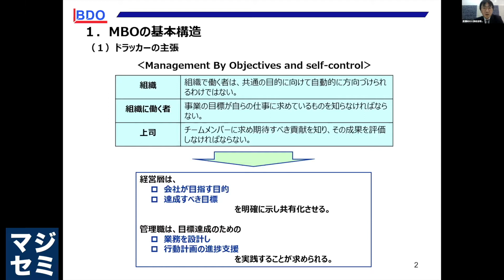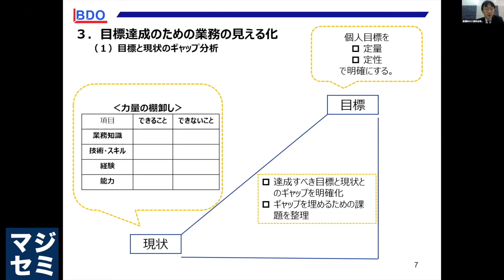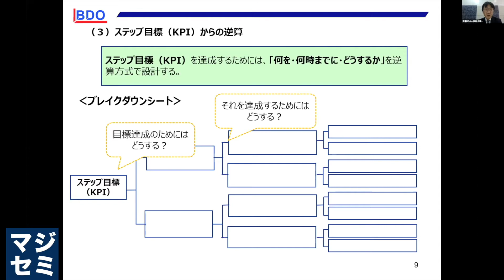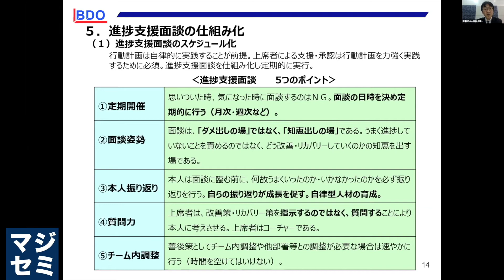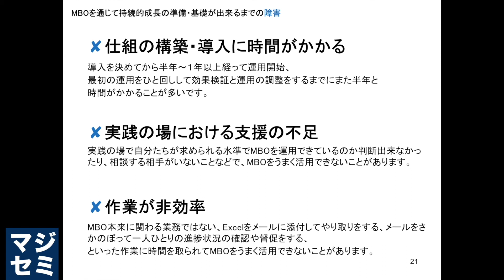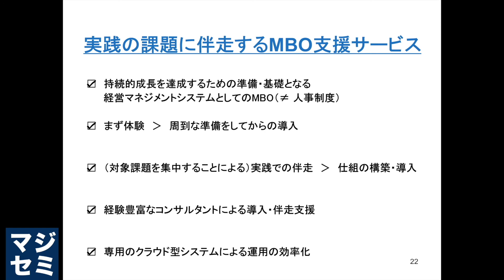MBO（目標管理）とは？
★フルバージョンはこちらから無料で視聴できます！

0:00…MBO（目標管理）の基本構造
0:30…目標達成のための業務の見える化
0:57…ステップ目標（KPI）からの逆算
1:32…行動計画の策定
2:02…進捗支援面談の仕組み化
2:45…MBOを通じて持続的成長の準備・基礎が出来るまでの障害
3:43…実践の課題に伴奏するMBOの支援サービス

【MBOとは何か？】
MBOとは「目標管理制度」
（Management By Objectives & Self Control）と翻訳される、
1954年にドラッガーが提唱した組織マネジメントの概念です。

2018年に労務行政研究所が実施した調査では、
上場企業の79.3%の企業が目標管理を導入しています。
一方で、社員100名以下の中小企業やスタートアップでは、
組織規模や事業優先順位などの観点から、
MBOを導入できていない企業の方が多いと推測されます。

【VUCA・テレワーク時代で、目標設定・マネジメントが困難に】
昨今、VUCAと呼ばれる変化の激しい経営環境に直面し、
企業は変化への適応、持続可能な成長が求められています。
それと同時に、コロナ禍でテレワーク時代が到来し、
部下と上司のコミュニケーション、
目標の共有・進捗管理がますます重要視されていきます。

CHO協会の調査結果によると、
目標設定や評価などについての最も大きな課題が
「上司と部下との話し合いがあまりなされていない」ことで、
全体の約20%のシェアを占めています。

今後、業務目標の設定とマネジメントが困難になる中で、
中小企業の経営者・人事担当はどのように対処すべきなのでしょうか？

参照：
・労務行政研究所　人事労務諸制度実施状況調査
　（上場企業および大手非上場企業440社を対象）
・日本CHO協会調査結果（2016年）

【なぜMBOがいま必要なのか？】
組織が持続的に成長しつづけるためには、
生産性を向上し続ける必要があります。そのためには、

・組織的な目標達成力
・社会的手抜きへの対処
・組織課題、特に管理職層の育成

が求められます。
生産性向上を目的とした最適な業務目標設定、進捗管理。
これらを実現するには、単なる人事制度ではなく、
経営マネジメントシステムとして
MBOを導入していくことが必要なのです。

本セミナーでは、実践の課題に伴走するMBO支援サービスと
クラウド型MBO運用システムをご紹介いたします。
中小IT企業が生産性向上するために、

・なぜMBOが重要なのか
・運用の実践はどうすれば効果的か
について、具体的に解説いたします。